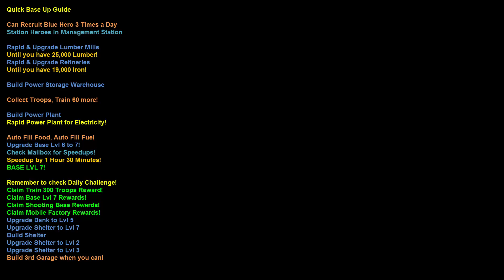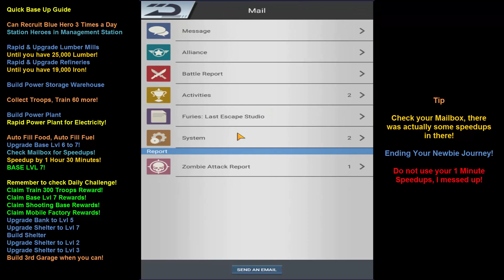Furies Last Escape -Quick Base Up Guide Free to Play 03 -Base Lvl 7 in 1Hr 30mins, 3 Garages!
Wow, you were able to get to Base Level 7 with no problems at all, great!  Now you have 3 Garages, and Can Fight all Level 3 Zombies for Lumber or Iron, with 99 Durability on your APC!

You also completed alot of the Main Tasks already, and claimed alot of stuff!

Now all you have to do is get to Base Level 8 without wasting all your Resources upgrading Buildings you don't need, or Research you don't need!

Still 1 Hour 40 Minutes until Your Hero Appointment Research is completed, just focus on getting base Level 8 for now!